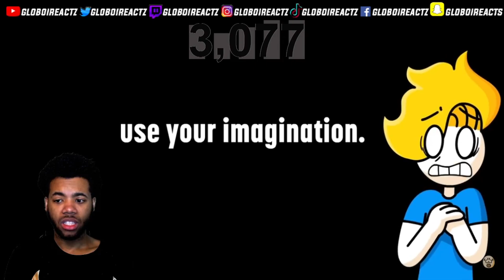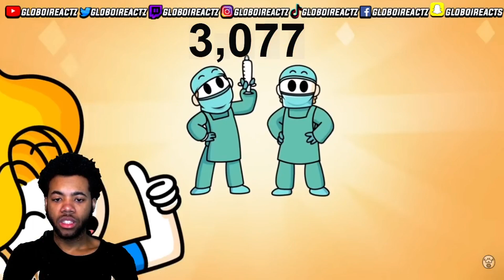My Brother Almost Died (18 Times...) Reaction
Hey glogang I Just Wanted To Let You Know If You Stayed With Me Till The End Of The Video My Brother Almost Died (18 Times...) Reaction Your A Real One🙏🏽🙏🏽 Be Sure To Like The Video And Subscribe To The Channel To support the glogang 🤘🏽 Subscribe for more content
10 LIKES ?